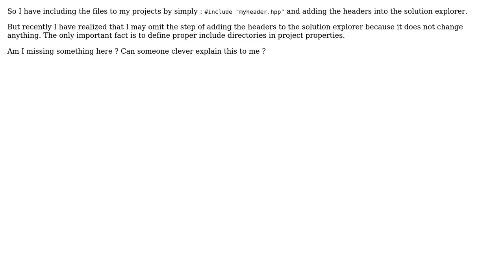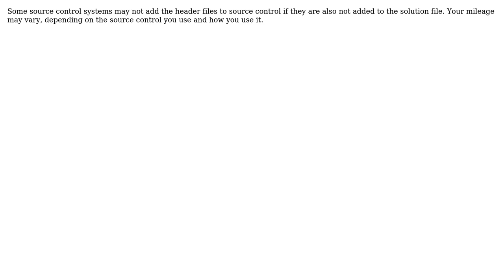What is the purpose of including header files in the solution in Visual Studio?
Software Engineering: What is the purpose of including header files in the solution in Visual Studio?

With thanks & praise to God, and with thanks to the many people who have made this project possible! | Content (except music & images) licensed under CC BY-SA | Music | Images & others | With thanks to user Peter K. user Patryk user Martin Beckett and the Stack Exchange Network Trademarks are property of their respective owners. You are responsible for your own actions.